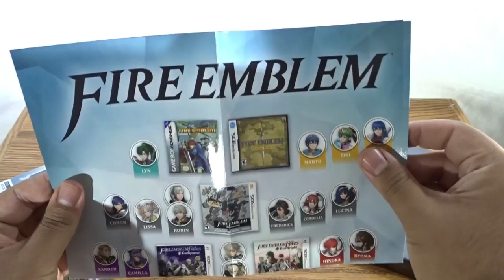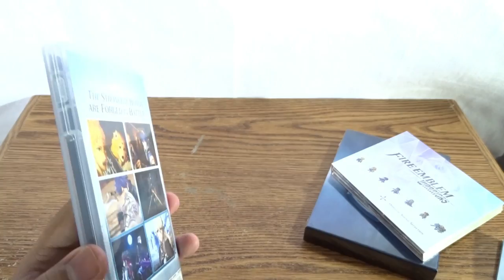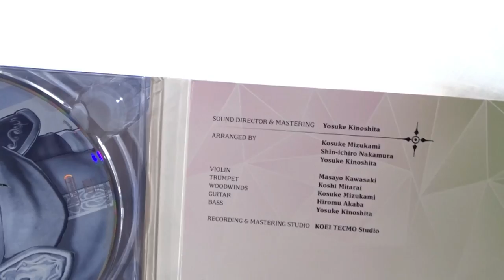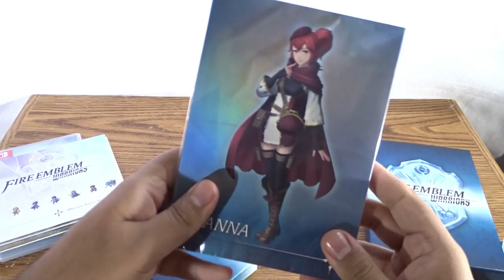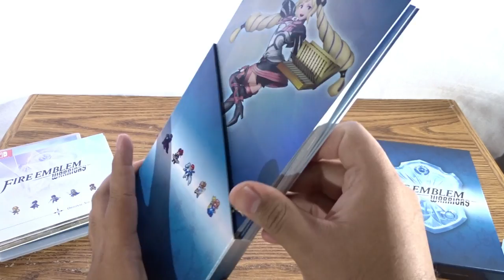Fire Emblem Warriors Edición Especial - Unboxing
Unoxing de la edicion especial de Fire Emblem Warriors.